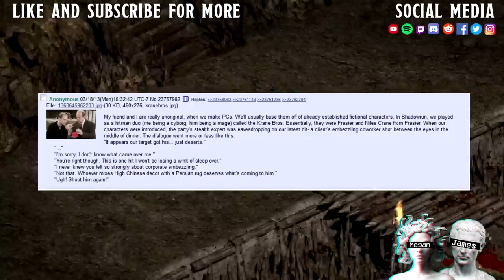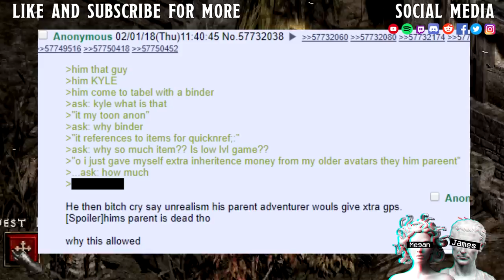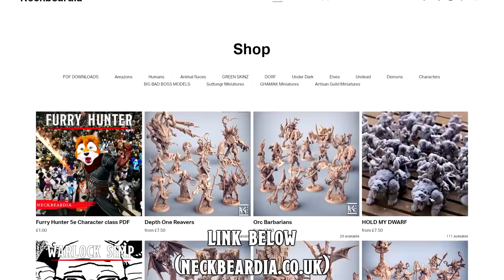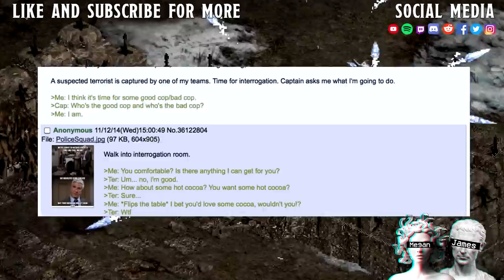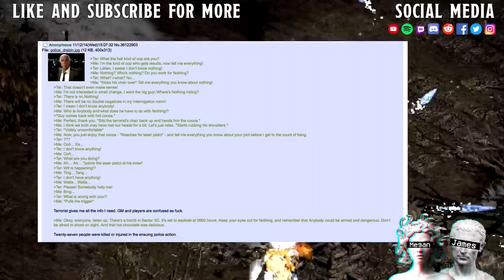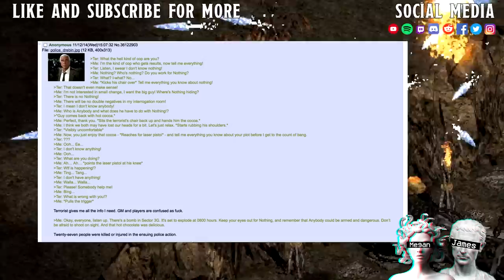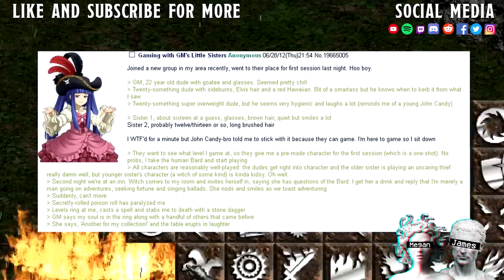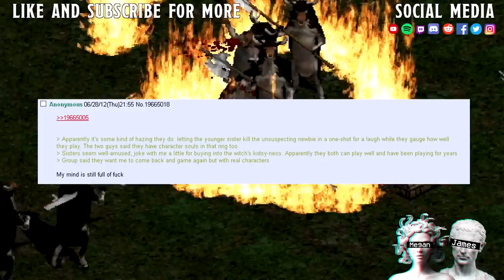Greentext Compilation || Don’t Trust Little Girls